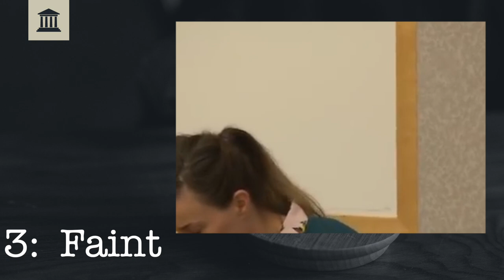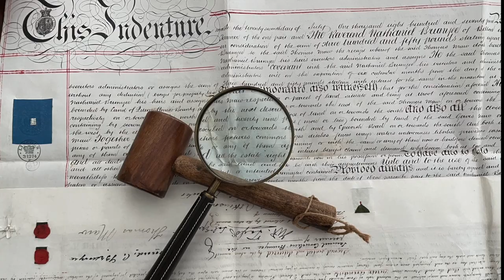5 Ways to Make the Most of Your Violent Crime Sentencing Hearing.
Darrell Brooks' sentencing statement was kind of lame.  We already looked at 7 sentencing beatdowns from Judges who had less patience than Judge Dorow.  Let's look at 5 ways defendants can make the most of their last public spectacle.